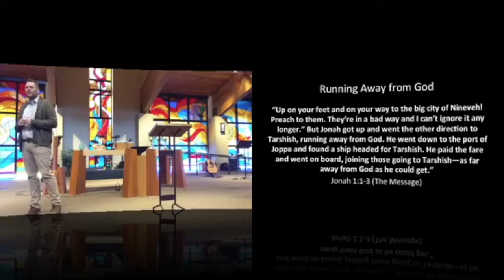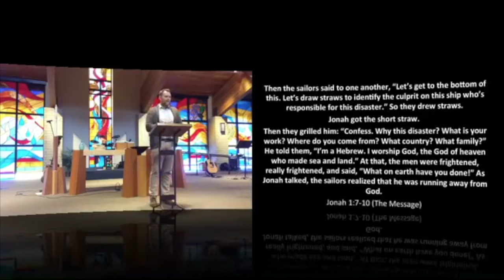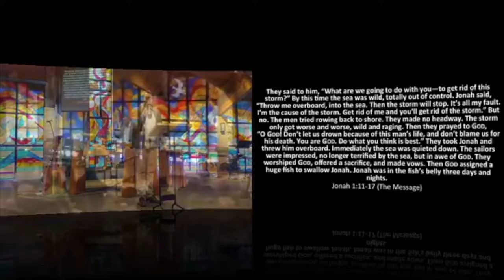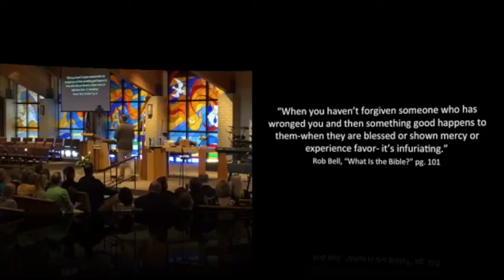The Whale is Not the Point! | Pastor Taylor Wilson